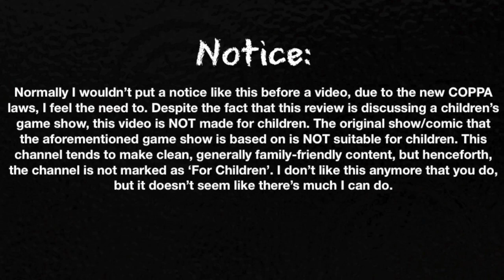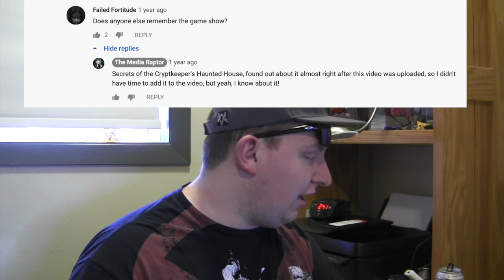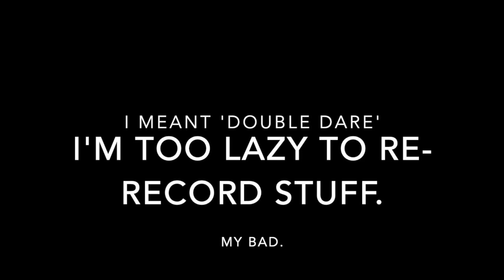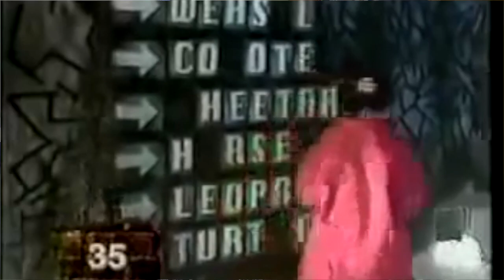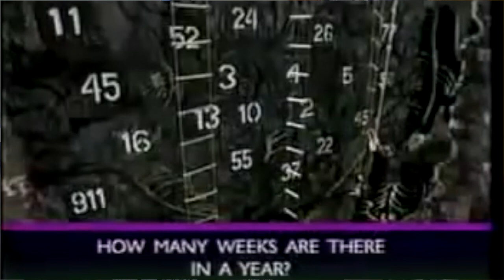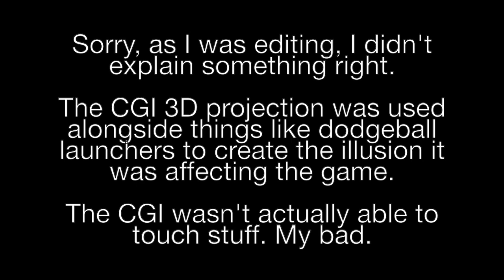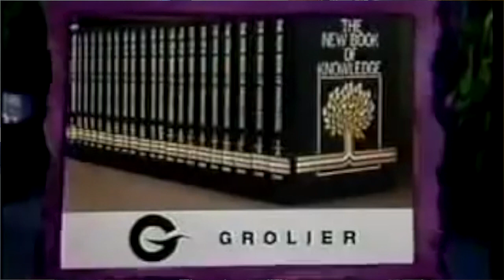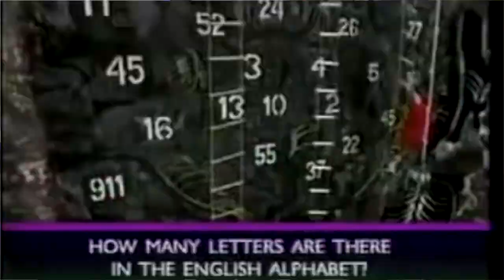'Secrets Of The Cryptkeeper's Haunted House' Review/Retrospective (A.K.A The Other Crypt Kid's Show)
Greetings Dino Dudes... I am the Crypt-Raptor! Welcome, to Secrets of the Cryptkeeper's Haunted House! Admittedly, I should've made this video awhile ago... I'm sorry.

So, remember awhile ago I reviewed the Tales From the Crypt cartoon? Well, there was actually ANOTHER tv show based on TFTC made for kids. This one was a game show, and it's pretty weird, but pretty fun!

Sadly, the show seems rather forgotten, so I figured, hey. Let's keep the legacy alive! This, is Secrets Of The Cryptkeeper's Haunted House!

It really helps me keep going knowing that you enjoy these videos.

Pumpkin Hill Instrumental

Tales From The Crypt Theme

Footage Used:

Secrets of the Cryptkeeper's Haunted House

Tales From the Cryptkeeper

Legends of the Hidden Temple

Fetch! With Ruff Ruffman

Social Stuff!

Instagram and PSN - @themediaraptor